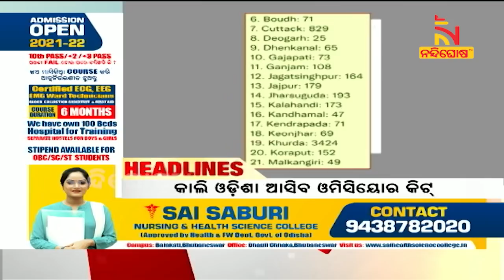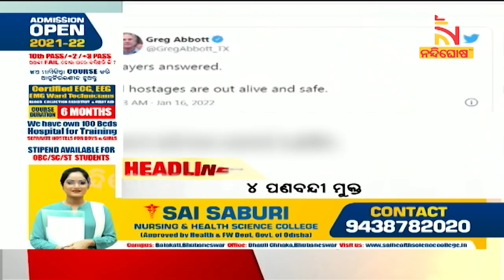Headlines@1PM | 16th January 2022| NandighoshaTV